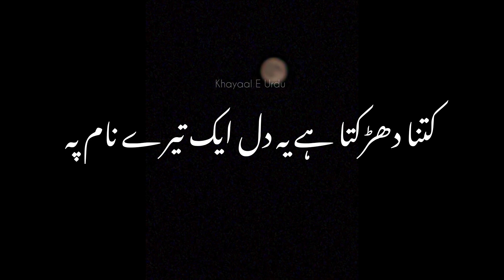Nazdeek Akar Dakh Mere | Black Screen Urdu Poetry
The phrase "unit lagai hai" captures a profound emotional state characterized by love, attachment, or longing for someone or something. It often represents deep feelings that resonate within the heart, creating a unique blend of joy and yearning.